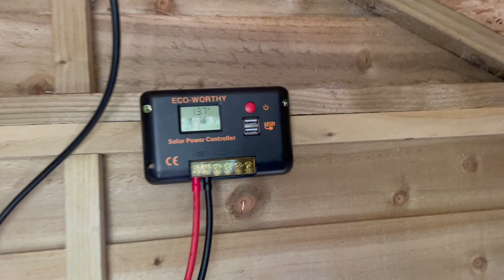Progress Report (Apr 2024): Southwood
Stomaria is a nation in the British Isles that advocates for family, freedom and fatherland so as to maintain a sustainable society that maximises personal liberty and community cohesion.

Other nations, each with their own unique cultures and identities, have been voluntarily integrated into the Empire of Stomaria as autonomous member states. Together, we’re striving for greater levels of self-sufficiency and self-determination in order to accomplish our common goals and build a better future for our children.

Those that support Stomaria can become citizens by making a voluntary financial contribution of any amount, either as a one-off or recurring payment, in order to help fund our work. Citizens will be added to our mailing list and will be able to play a direct role in Stomaria's development and expansion if they so wish.